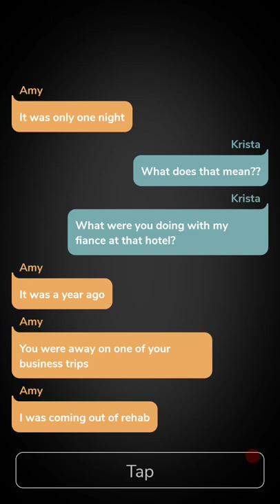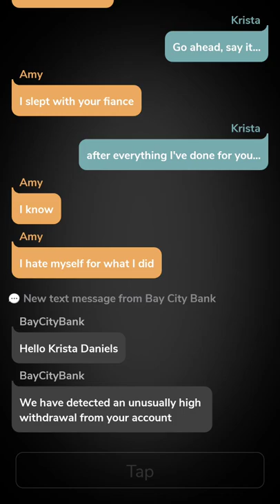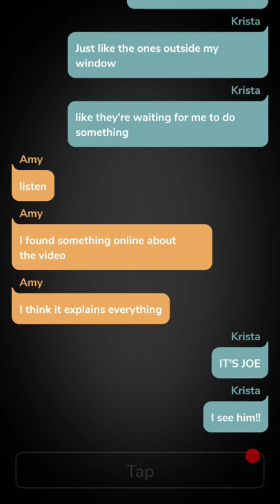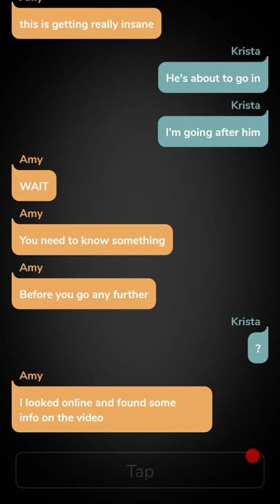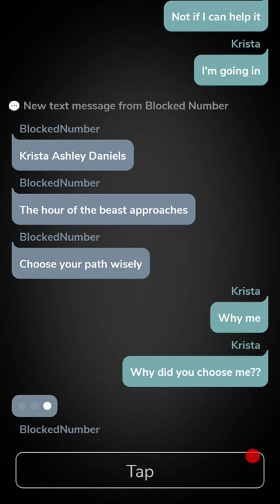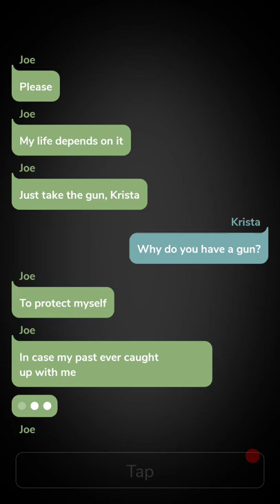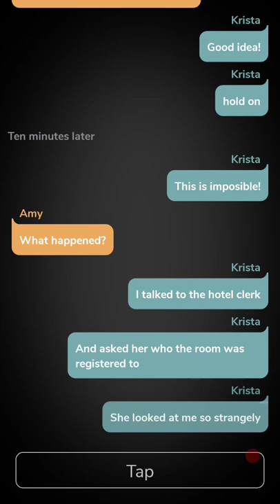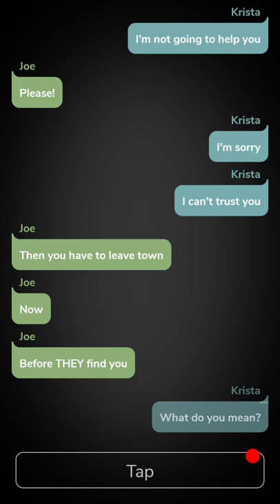Cliffhanger Time of Death continued...